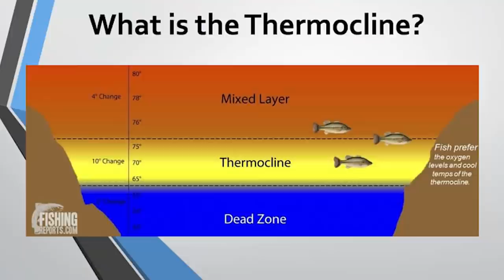MASTERCLASS To Catching SUSPENDED Bass In ALL Seasons!!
When bass decide to totally abandon their homes on the lake or pond floor, and suspend, they can be TOUGH to catch! So in today's video, I am going to do a DEEP dive into how to catch suspended fish, where to look for them, and why it's worth your time to try! Thanks!

Time Stamps:
0:00 - Intro
1:36 - Why Do Bass Suspend?
1:55 - Situation A
2:20 - Situation B
3:03 - Situation C
3:39 - Situation D
3:53 - How Deep Do Bass Suspend?
7:47 - Catching Suspended Bass
10:27 - Retrieve Depth
11:40 - LUNKSSS